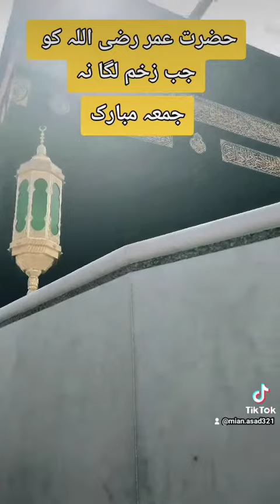حضرت عمر رضی اللہ عنہ کو جب زخم لگانا نہ